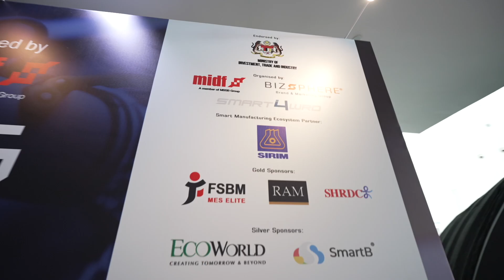Malaysia Smart Manufacturing Awards 2023 Ceremony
Welcome to the Malaysia Smart Manufacturing Awards 2023 (MSMA 2023) Ceremony Highlights

This prestigious event is Malaysia's first initiative to recognize and celebrate the organizations that are leading the way in smart manufacturing and embracing Industry 4.0 technologies and practices.

MSMA 2023, organized by MIDF, Bizsphere Brand & Marketing Group, and Smart4wrd and endorsed by the Ministry of Investment, Trade, and Industry of Malaysia, brought together government leaders, business innovators, and key players from the manufacturing ecosystem.

Ceremony Highlights:
📅 Date: 24th July 2024
📍 Venue: Menara MITI

Special Guests:
- YB Senator Tengku Datuk Seri Utama Zafrul Tengku Abdul Aziz, Minister of Investment, Trade, and Industry
- Heads of government agencies, business leaders, and key stakeholders

Acknowledgements:
- Smart Manufacturing Ecosystem Partner: SIRIM Berhad
- Sponsors: FSBM MES ELITE Sdn Bhd, RAM Holdings Bhd, Selangor Human Resource Development Centre (SHRDC), Eco World Development Group Berhad, SmartB Solutions Sdn Bhd, DRB-HICOM EZ-DRIVE SDN BHD (AVIS MALAYSIA), Teibto Sdn Bhd

Join us in celebrating the winners and nominees' outstanding contributions to advancing Malaysia's smart manufacturing landscape!